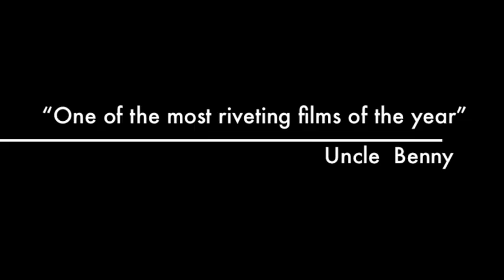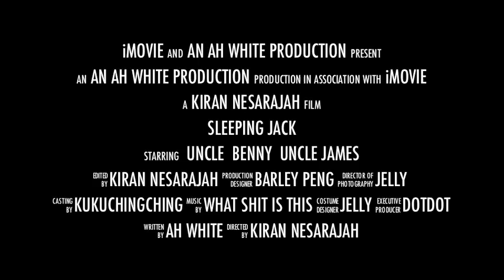Sleeping Jack Trailer 2011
i made this with the new imovie. pretty powerful stuff. I also wasted like an entire afternoon.